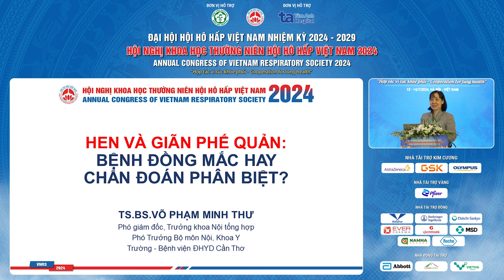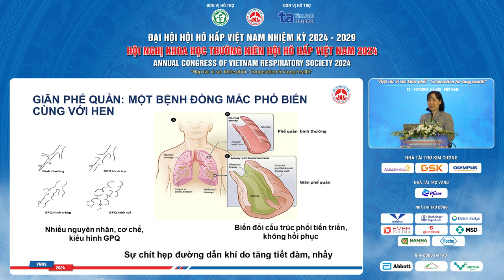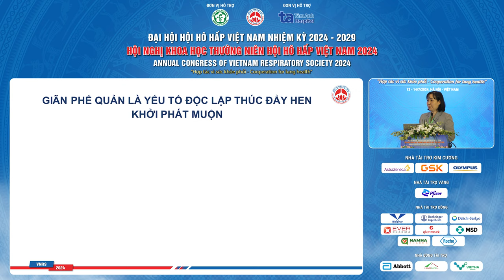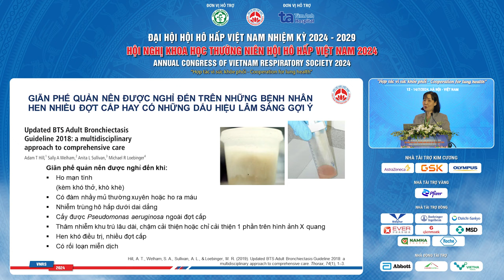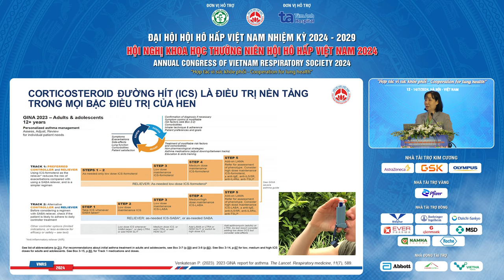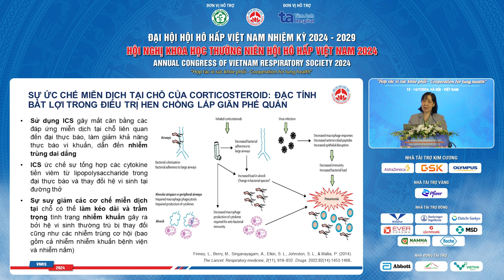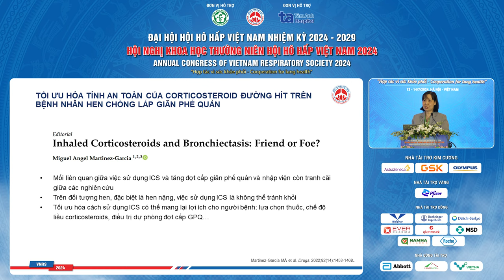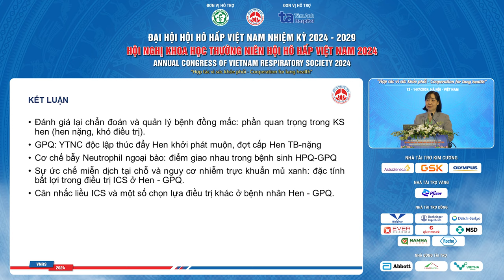Hen và giãn phế quản bệnh đồng mắc hay chẩn đoán phân biệt